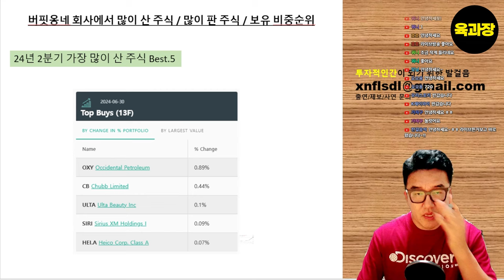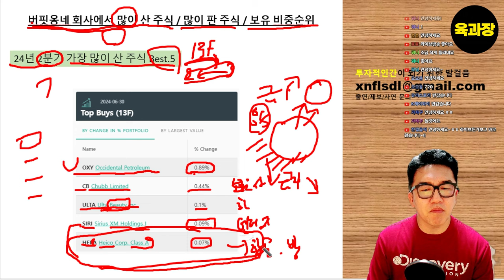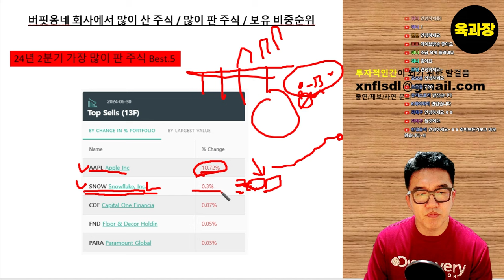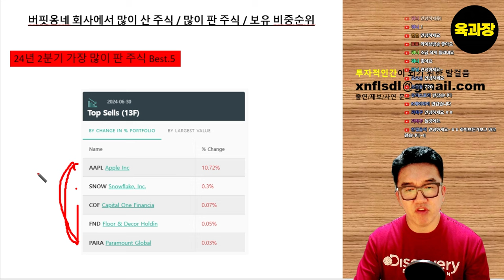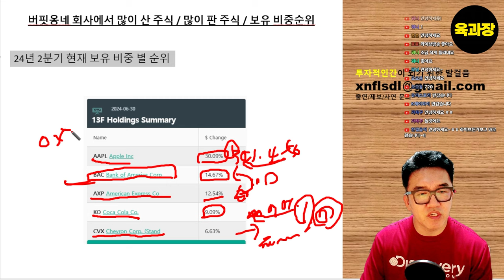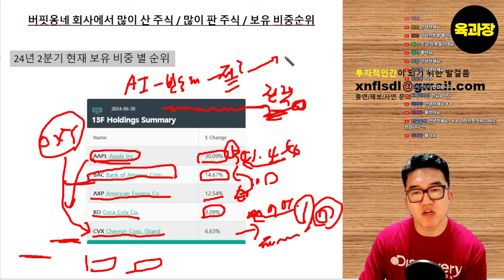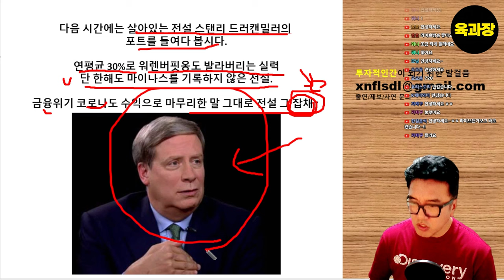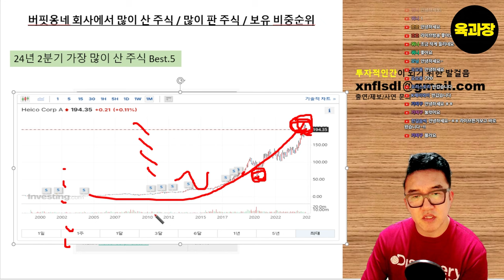워렌버핏이 가장 많이 산 주식, 가장 많이 판 주식, 가장 많이 보유한 주식.